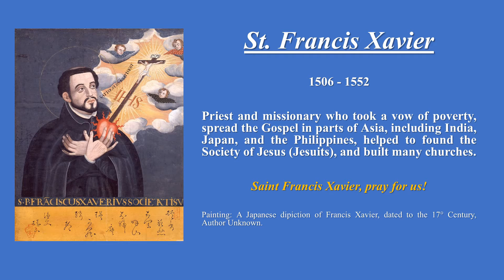Feasts of the Faith – 05 – 12/03/2020 – Memorial of Saint Francis Xavier – Ark of Heaven Kids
The Renfros share with you their Advent tradition for 2020, the lighting of the wreath, and a Scripture reading and reflection. This video discusses the meaning of the first violet candle of the Advent wreath, who was St. Francis Xavier, and that not everyone who believes Jesus is Lord will enter the Kingdom of Heaven (Matthew 7).